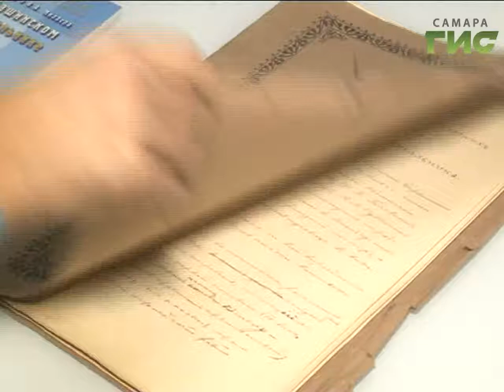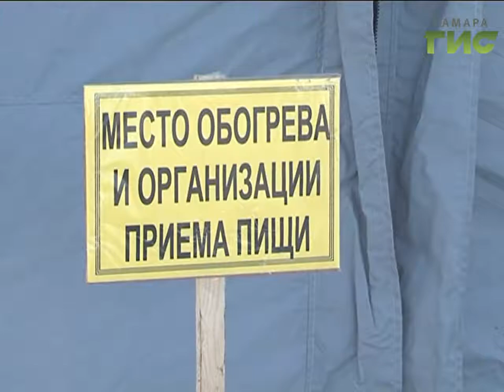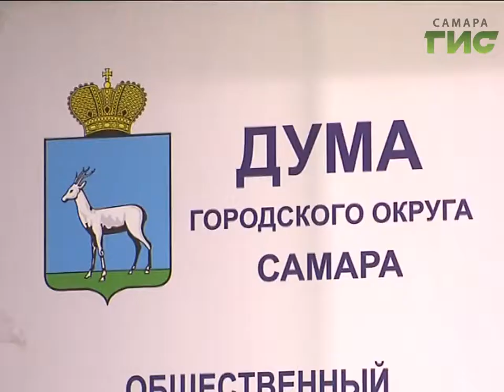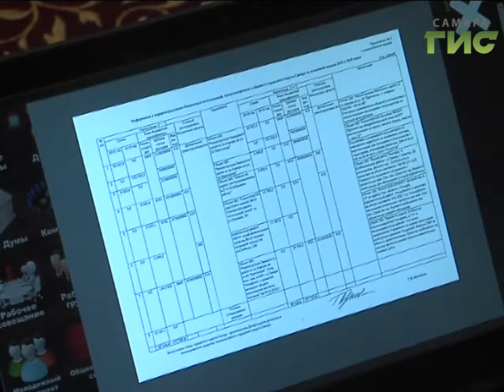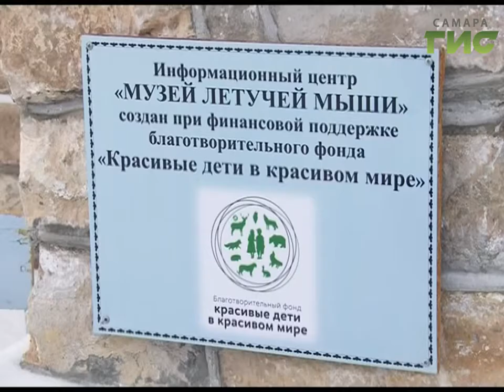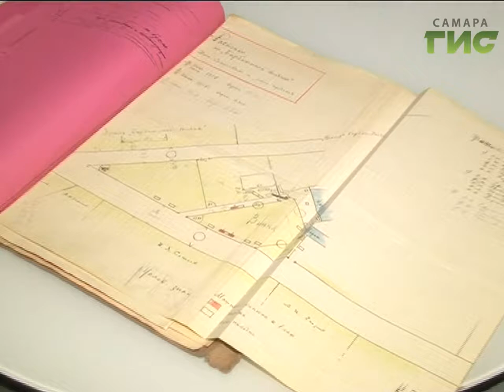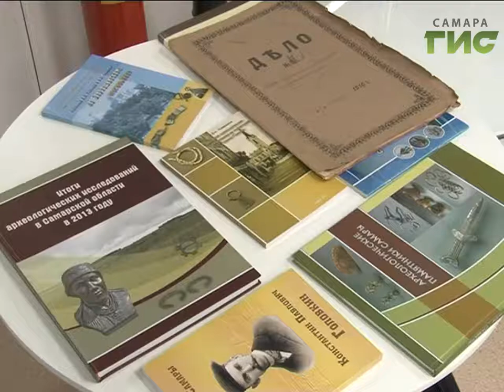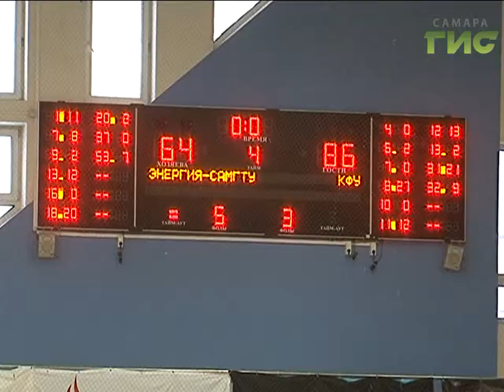«События» от 08.02.2017 (вечер)